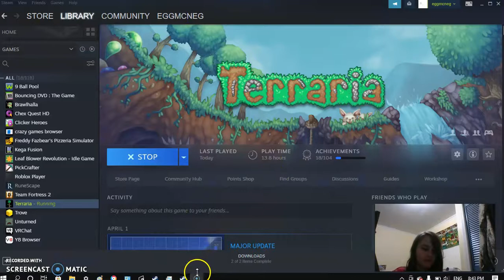terraria - PPO WOLD